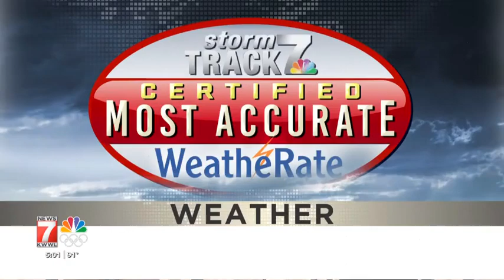KWWL Live in downtown Waterloo for RAGBRAI 2021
Live 5 and 6 p.m. newscasts in downtown Waterloo as RAGBRAI riders rolled into town. It was hot and humid.